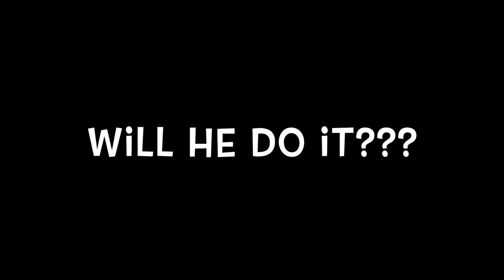AKWA 2015 - Simon Says: Go Shopping As A Drag Queen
During AKWA 2015, our Youth Pastor, Jon Pedley, was given a number of 'Simon Says' dares by our very own Simon Cross. Check out the film to see if he accepted the challenge...